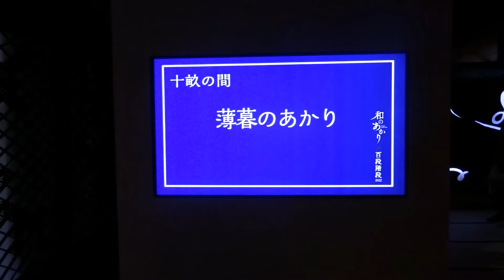Hyakudankaidan 目黒雅叙園百段階段 2022